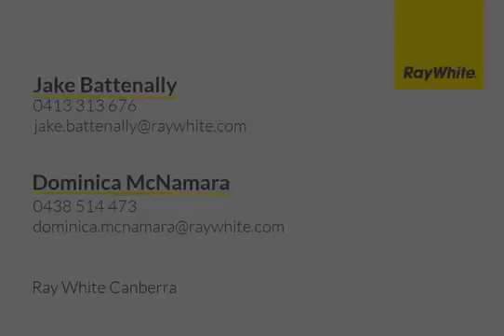17 Ibis street, nicholls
Located in the enviable position overlooking Gungahlin Ponds, this property's location and street appeal are just one of the many things this beautifully presented Nicholl's home has going for it. Well-loved and with plenty of charm, there is nothing to do but move in and enjoy a peaceful and relaxed lifestyle which this home offers.